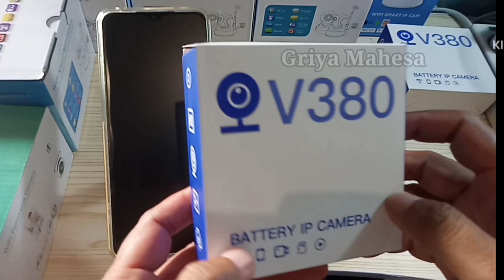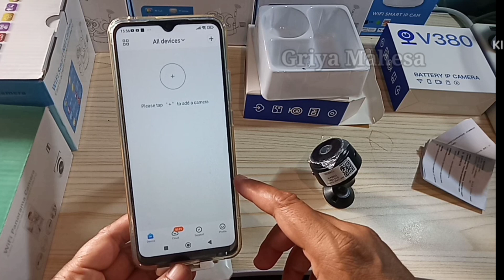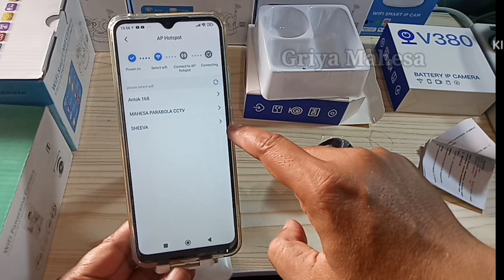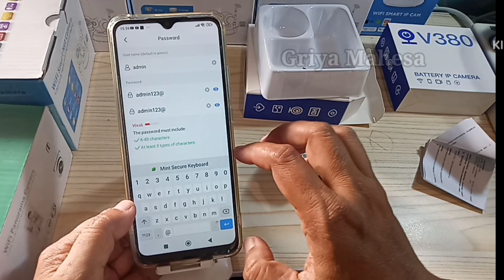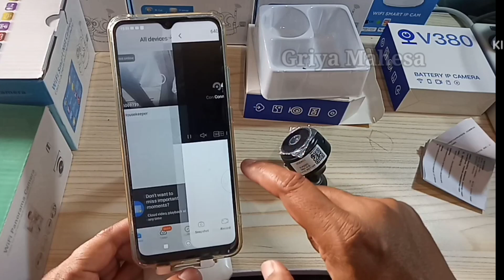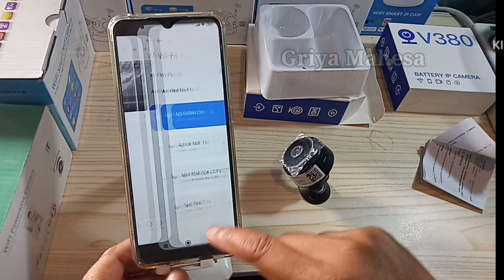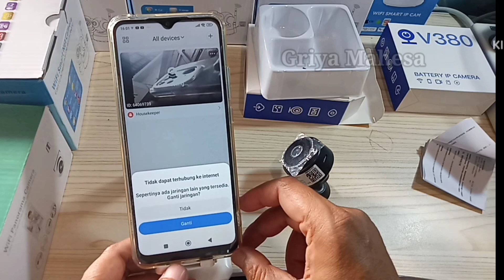Cara setting kamera cctv mini menggunakan aplikasi V380 lite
Cara setting kamera mini menggunakan aplikasi v380 lite
how to set a mini camera using the v380 lite application